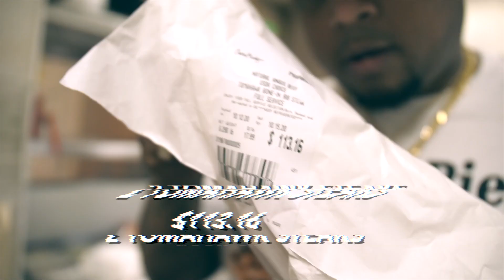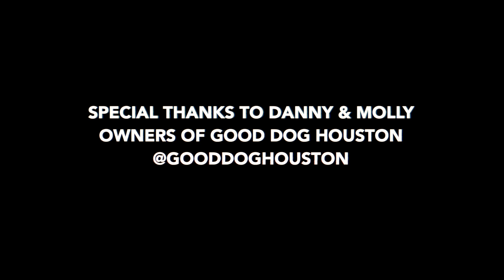FEAST WITH THE BEAST - LIVEOLA COOKING SHOW